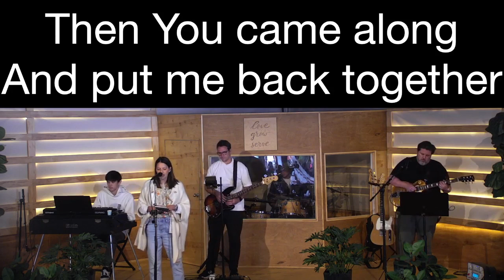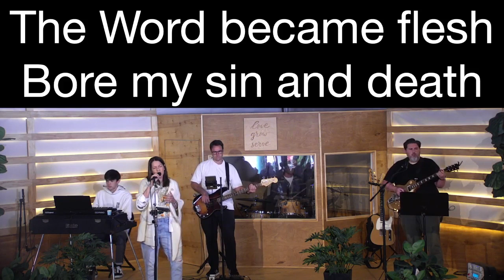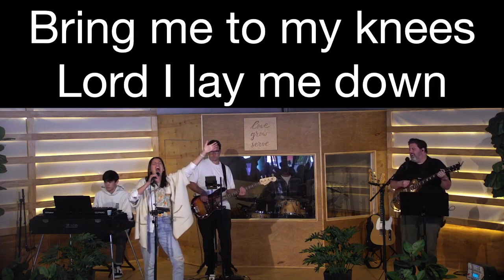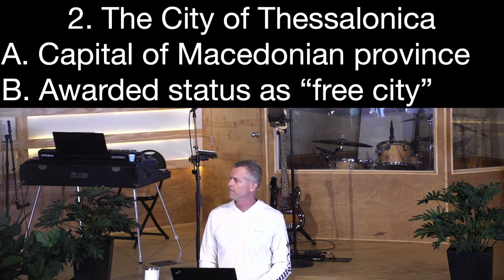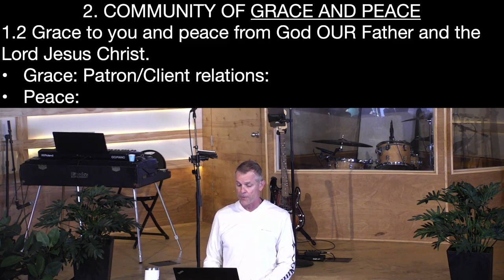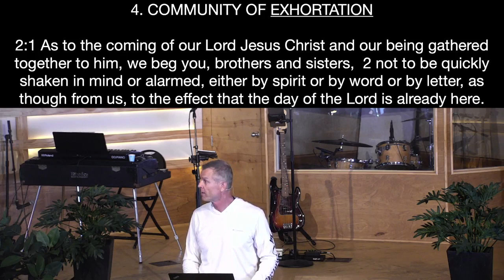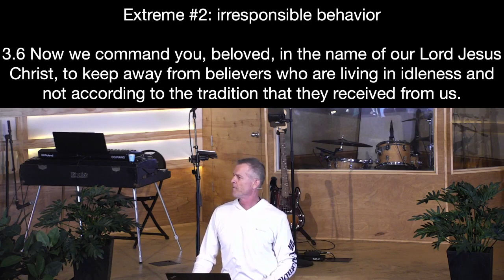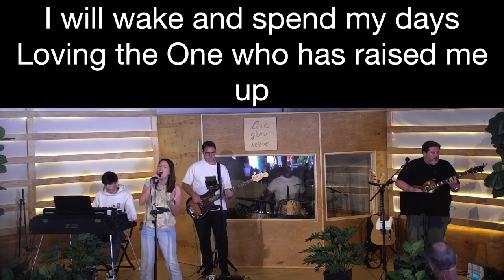The Thessalonian Way June 25th